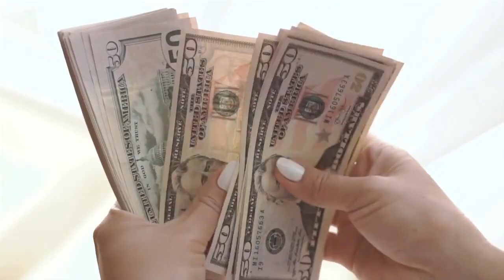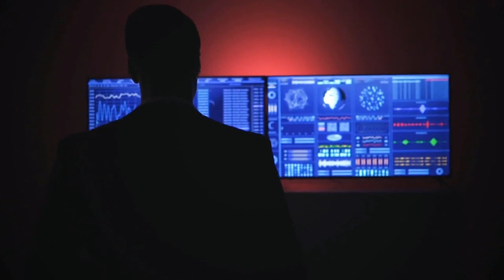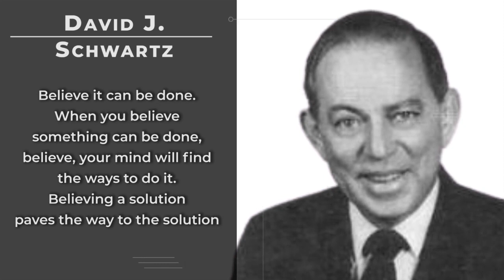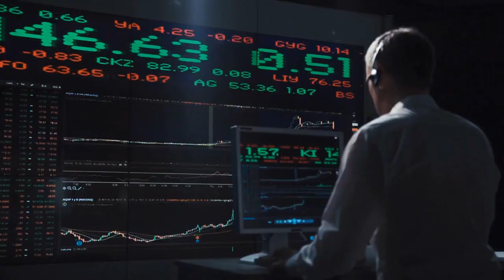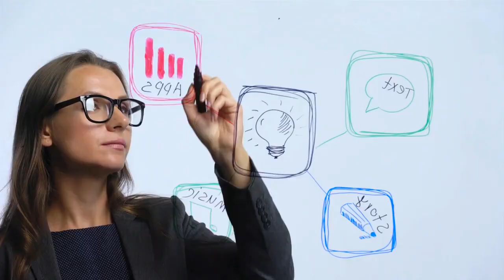3 Rs That Will Change Your Life FOREVER